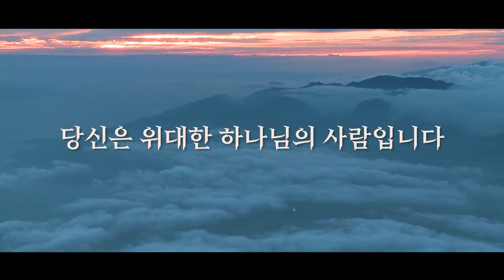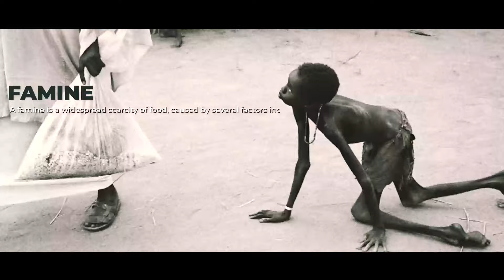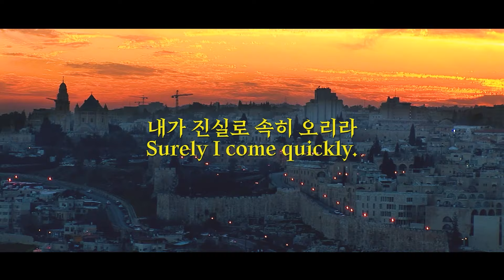7년 환란이 부흥기임을 증명하는 증거 2